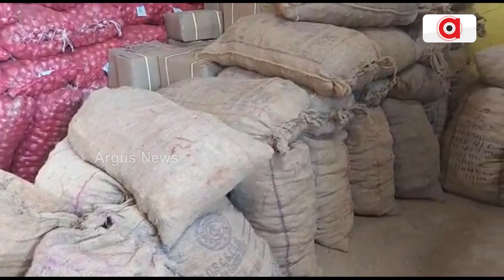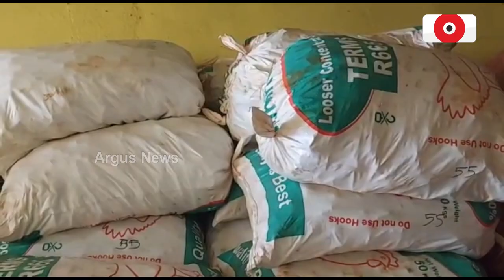Koraput: Despite Bumper Produce, Ginger Farmers Forced To Go For Distress Sale